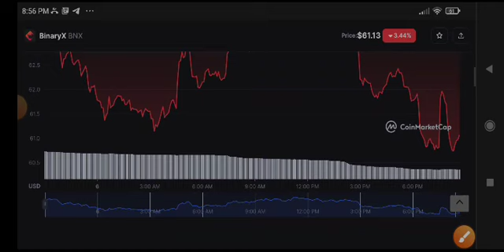BineryX Price Prediction Today! BineryX Coin News Today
Queries Solved:
1.  today target
2.  price today
3.  price prediction
4.  token today target